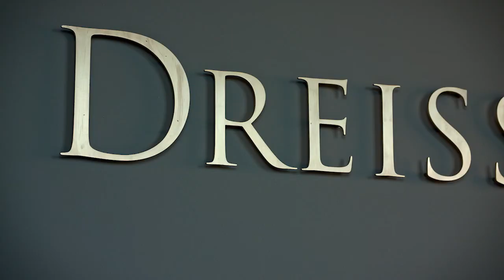Weingut Dreissigacker - Best Of Wine Tourism-Award 2021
Nachhaltigkeit im Weintourismus
2005 übernahm Jochen Dreissigacker das inzwischen 48 Hektar umfassende und seit 2007 Öko-zertifizierte Familien-Weingut in Bechtheim. Der Name Dreissigacker steht nicht für Leichtgewichte, sondern für besonders kraftvolle, feinmineralische und elegante Weine.
Auch beim Bau der neuen Wirkungsstätte war Nachhaltigkeit der Grundgedanke, den die Jury mit einem Best Of Wine Tourism-Award in der entspre-chenden Kategorie „Nachhaltigkeit im Weintourismus“ auszeichnet. So ist die Kellerei zum Teil in den Hang gebaut, damit der Boden eine perfekte Klimatisierung bewirkt, eine Photovoltaikanlage auf dem Dach sorgt für den Strom. Und die Heizung wird mit dem getrockneten Trester betrieben. Ein perfekter Kreislauf! Interessierte können an regelmäßigen Führungen durch die neue Wirkungsstätte der renommierten Winzerfamilie teilnehmen.

Sustainability in wine tourism
The winery overs 48 hectares and has been certified organic since 2007. The name Dreissigacker does not stand for light weights, but for particularly powerful, fine mineral and elegant wines.
Sustainability was also the basic idea behind the construction of the new place of activity, which the jury honoured with a Best Of Wine Tourism Award in the corresponding category "Sustainability in Wine Tourism". Thus, the winery is partly built into the slope so that the soil provides perfect air conditioning, a photovoltaic system on the roof provides the electricity. And the heating is powered by the dried pomace. A perfect cycle! Inter-ested parties can take part in regular guided tours through the new place of activity of the renowned winemaking family.

Musik / Music: Galway Clover

Eine Produktion von / A production by: Gesamtproduktion ADstore | filmproduktion rhein-main, Friedrich-Koenig-Straße 35, 55129 Mainz